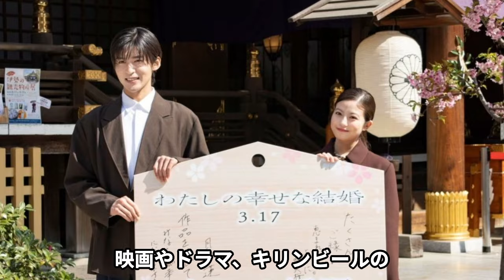目黒蓮が今田美桜と”元旦結婚”する真相に驚きを隠せない…！！SnowManの人気メンバーが事務所公認交際の今田美桜と結婚を決断した舞台裏に驚愕【芸能】